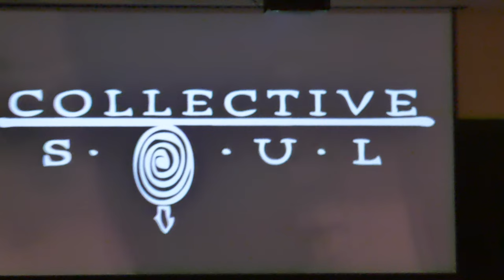Collective Soul - Full Show - 08/19/2022 - Silver Legacy Casino - Reno, Nv - HQ Audio - 2 Cam 4K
High Quality Audio by Hoserama.

Front Row Camera - iPhone 13 by Rholedz.
(First 4 Songs)*

FOH Camera - Panasonic Lumix zs100 by Bigdigs26.

Collective Soul
08/19/2022
Silver Legacy Casino￼
Reno, Nevada

Cut the Cord (Live premiere)
Heavy
Precious Declaration
All Our Pieces
Shine
Undone
Better Now
Bob Dylan Where Are You Today
Compliment
(Unknown) (She Falls Down in the Rain)
The World I Know
Right as Rain
December
The One I Love (R.E.M. cover)
Gel
Where the River Flows
Run

*Once the full show is received and edited the complete 2 camera mix will be posted.